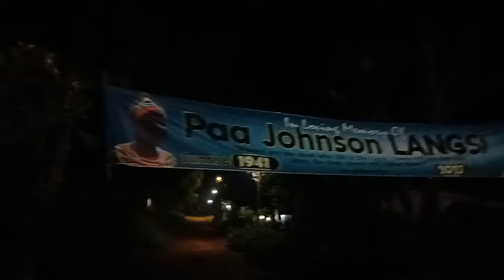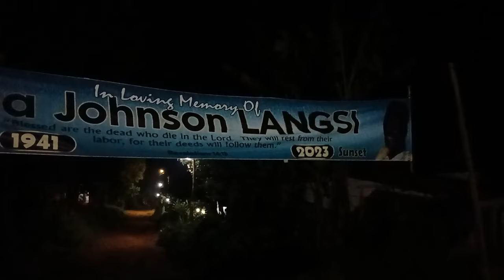Travelling to BAMENDA Cameroon 🇨🇲 through the NEWLY Constructed Road in 6 hours || State of Roads